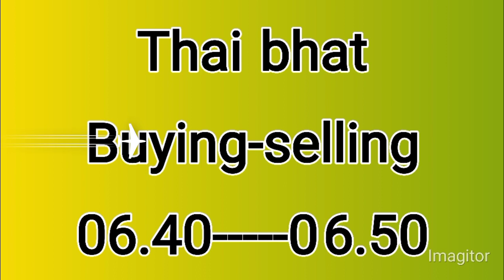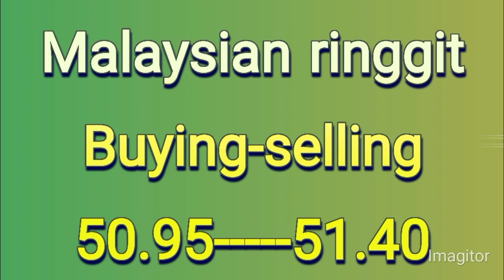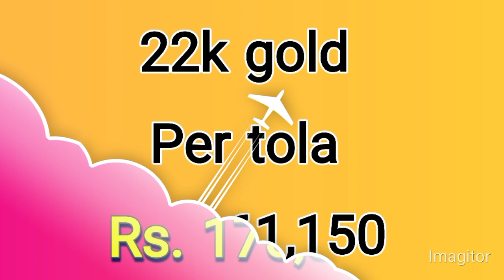dollar rate today | dollar rate in Pakistan today | currency rates today in Pakistan | business 10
us dollar
1 USD to PKR today
doller rate
currency rate
doller rate news
doller rate today in pakistani rupees
currency rate
currency rates
doller ki kimat
dollar
dollar price
dollar rate
Pakistan currency
Dollar decrease
dollar decrease in pakistan
doller decrease news
dollar rate
decrease dollar price
decrease today
Currency Rates
doller price prediction in pakistan
prediction
canadian dollar
dollar rate
official rates
business 10
aakhri such
smart currency
open market
USD
Pak inflation
price